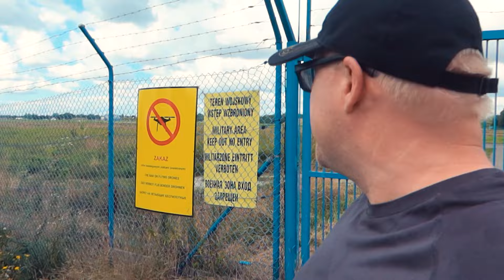Fighter Jets & Zapiekanki Best Day In Poland - Vlog 363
We went to watch fighter jets fly into Malbork and had some Zapiekanki. You can't go wrong.